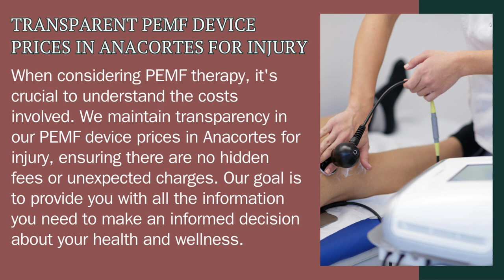PEMF Rental for Injury in Anacortes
At Ridge Vitality, we are dedicated to providing innovative and effective solutions to help our clients heal and thrive. One of the most exciting services we offer is PEMF (Pulsed Electromagnetic Field) therapy, a cutting-edge treatment that can significantly aid in the recovery process from various injuries. If you're in Anacortes and looking for a reliable way to manage pain and accelerate healing, consider our PEMF rental for injury in Anacortes.

PEMF therapy works by delivering electromagnetic pulses to the body, which stimulate cellular repair and enhance the body's natural recovery processes. This non-invasive treatment can help reduce inflammation, alleviate pain, and improve overall function. At Ridge Vitality, we understand the importance of accessible and affordable healthcare options, which is why we offer flexible PEMF rental for injury in Anacortes tailored to your needs.

Why Choose PEMF Rental for Injury in Anacortes?

Renting a PEMF device offers numerous benefits, particularly for those recovering from injuries. First and foremost, it provides a cost-effective alternative to purchasing a device outright. For many, buying a PEMF device might not be feasible due to the upfront cost. Our PEMF rental options allow you to experience the benefits of this advanced therapy without the financial burden.

Additionally, renting gives you the flexibility to use the device as long as you need it. Recovery times vary depending on the injury, and our rental services are designed to accommodate that variability. Whether you need the device for a few weeks or several months, we can customize a rental plan that works best for you.

Affordable Anacortes PEMF Rental Prices for Injury

At Ridge Vitality, we pride ourselves on offering competitive Anacortes PEMF rental prices for injury. We believe that everyone should have access to effective healing modalities, and our pricing reflects that commitment. Our team is always available to discuss your specific needs and find a rental package that fits your budget.

Transparent PEMF Device Prices in Anacortes for Injury

When considering PEMF therapy, it's crucial to understand the costs involved. We maintain transparency in our PEMF device prices in Anacortes for injury, ensuring there are no hidden fees or unexpected charges. Our goal is to provide you with all the information you need to make an informed decision about your health and wellness.

How to Get Started with PEMF Rental for Injury in Anacortes

Getting started with our PEMF rental service is simple and straightforward. We'll guide you through the rental process, answer any questions you might have, and help you select the right PEMF device for your specific injury.

Take the First Step Towards Healing

We invite you to take the first step towards a faster and more comfortable recovery with Ridge Vitality's PEMF rental services. Our team is passionate about helping you achieve optimal health and well-being through advanced therapeutic technologies. Don't let injury hold you back—embrace the healing power of PEMF therapy today.

We look forward to assisting you on your journey to recovery.